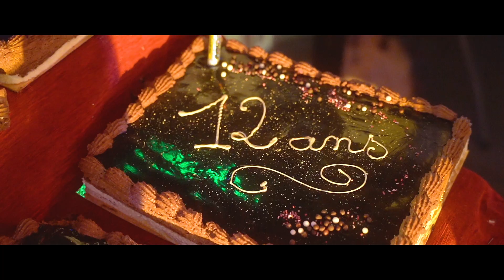Soirée Anniversaire 12 Ans - Restaurant Chez Jo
Un résumé de la soirée d'anniversaire des 12 ans du restaurant Chez Jo à Bessan.

📽 Aftermovie réalisé entièrement par HeroDrone 🎬

❓ Vous êtes à la recherche d'une entreprise de Production Audiovisuelle pour votre entreprise ? pour plus d'information.

Réalisation & Production : HeroDrone
Restaurant : Chez Jo à Bessan